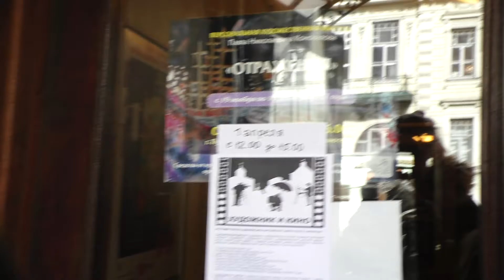художник и кино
"ХУДОЖНИК И КИНО" 1 апреля с 12 00 до 15 00 в рамках выставки "ВЕСНА" 2018 !